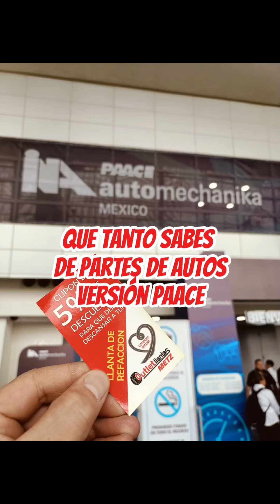Partes de un auto versión paace Nombres con los que comúnmente se conocen aquí en mexico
Partes de un auto versión paace Nombres con los que comúnmente se conocen aquí en mexico si eres de otro país como le llaman?
horquillas amortiguadores terminal rotula bombadedireccion bombadeagua inyectores bombadeaceite booster mango cacahuate bombadefrenos marcha alternador cuántos aciertos tuviste?